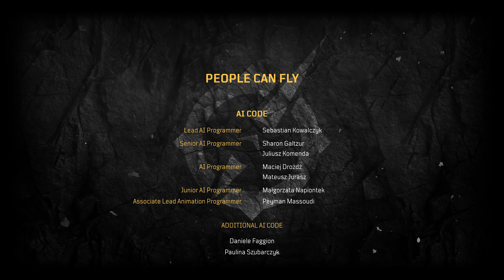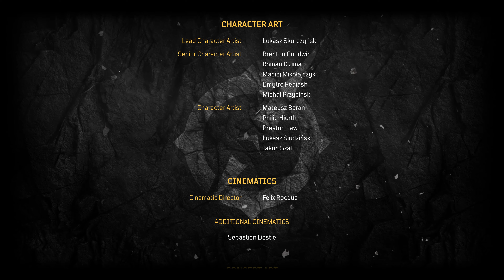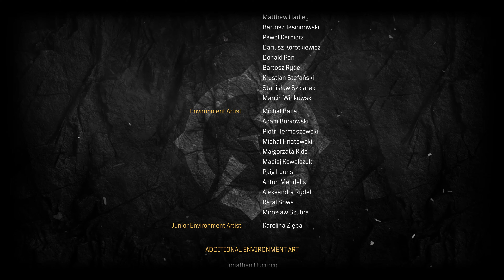OUTRIDERS [#23] - Ostatni Boss + Zakończenie || 4K GAMEPLAY PL - RTX 3080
Dwudziesty trzeci odcinek z serii "zagrajmy w Outriders", w którym to walczę na ostatniego bosa oraz odblokowuje zakończenie kampanii.